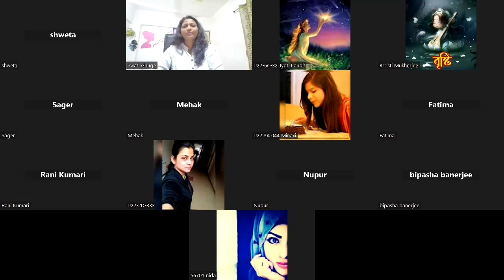😍Amazing Experiences of Forgivness Session | ANGEL1111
We conduct Free meditation session on Friday saturday & sunday 10pm. On YouTube live.

Session Details :
Counselling Session : 333/- per 15mins
Twinflame Confirmation : 333/-
Connect with your inner child(live)  : 666/-
Subconscious Reprogramming (Live) : 888/-
Trauma Healing (Live) : 777/-
Money blockage healing (Live) : 1111/-
Meet your Twinflame (live) : 888/-
Inner Union Meditation(live): 1111/-
All Past Lives Healing(karma cleansing) : 1111/-(Recorded)
Twinflame Merging : 1111/-
Twinflame Telepathy : 999/-
All Past lives Healing live(karma cleansing) (3 day live session) : 3333/-
Mirror Work (Channelled by Archangel Michael)  : 1777/-(Recorded)
Mirror Work Live( 3 Days live session) : 3333/-
Issue/blockage Healing Live : 1111/-
Healing Separation/no contact Live : 2222/-
Obstacles/Blockages releasing in Union : 1111/- (Recorded)
Obstacles/Blockages releasing in Union Live (3 Days) : 3333/-
Reiki Attunement (Certified) :
Level 1 Attunement only : 666/-
Level 1 Live Session: 3333/-
Level 2 Attunement only : 999/-
Level 2 Live Session : 5555/-
Combo(level 1 & 2) Live Session: 6666/-
Level 3 Attunement only : 2222/-
Level 3 Live session: 8888/-
Level 4 (Master) Live Session : 11111/-
Level 4 Attunement only : 4444/-
Combo (3 & 4) Live Session : 16,666/-
Daily inner work classes(7 days ) : 999/-
15 days inner work : 1555/- (discounted)